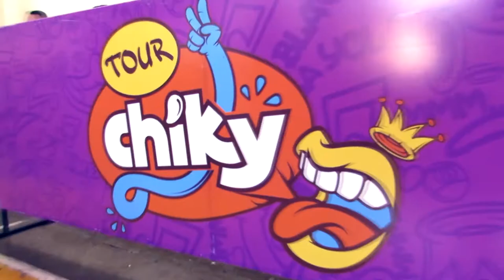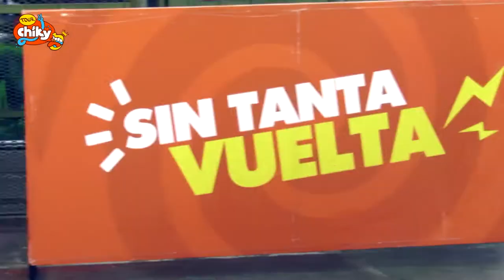Tour Chiky Liceo Castro Madriz - OAK RM (2019) | Projeto Studio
Resumen de OAK Rompiendo Moldes en la gira ´´Tour Chiky'' en el Liceo Castro Madriz